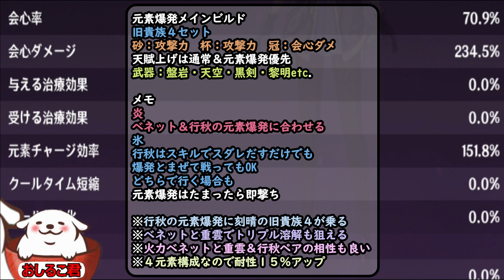【原神】弱点克服型【刻晴ビルド】七色可変型の編成で全ステージ対応の超協力メインアタッカーの完全運用ガイド【genshin】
刻晴ビルド紹介とお勧め運用ガイド
１物理・雷・氷・炎ビルド[0:50]
２元素チャージ効率に関して[3:23]
３お勧めビルドは弱点克服型の七色編成[4:36]
※最後１２層でテストプレイ[8:06]

ヨォブラザァ！

・聖遺物厳選
他では教えてくれない究極メソッド